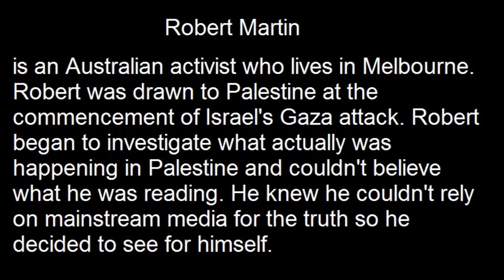My weekend in Palestine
Robert Martin is an Australian activist who lives in Melbourne. Robert was drawn to Palestine at the commencement of Israel's Gaza attack. Robert began to investigate what actually was happening in Palestine and couldn't believe what he was reading. He knew he couldn't rely on mainstream media for the truth so he decided to see for himself.

Robert had read and watched plenty of interviews and documentaries on Issues faced by both sides, including Miko Peled, Illan Pappe, Doc Jazz (Tariq Shadid) and Andrew Tucker (Christians for Israel) and the belief of the Zionist movement.

Robert knew he was in for an eye opening trip immediately after the Israeli army   entered the bus he was in and asked to see his passport.  After disembarking the bus he was invited to the front of the line to have his passport checked again, this shocked Robert a bit as he saw so many Palestinians in the line and he refused to push in the line.

Robert made a trip to Bil'in as he had made contact with Hamde Abu Rhama and was keen to see the village in which Hamde lived.. Robert was being given a quick tour of the village (it's small as so much of its land has been taken) when he saw the truth of live under occupation. Hamde and Robert had been chasing some animals as Hamde wanted to take pictures of them and they were interrupted by soldiers. An army van came rushing down the road, stopped quickly and a few soldiers stood up and shouted they must move. This startled Robert as it was so unexpected,  Robert asked the soldiers what was happening.. He then was faced with an M16 being pointed straight at him as the other soldiers told him to leave.

Robert had to know more and asked some questions as to why he wasn't allowed to be there as he was clearly away from the Apartheid Wall and clearly away from the barb wire also. The soldiers threw something at in Robert ps direction and it exploded with an incredibly loud noise that Robert had never experienced in his life. To the soldiers amazement and surprise Robert did not move and again questioned the soldiers.. The only response Robert received was they were protecting Israel and they had rules that we must follow.

The next day Robert was having coffee and with a few people from the village when a distressed call came in explaining the soldiers were at the only play ground taking equipment. Robert saw everyone in a panic and insisted he tag along to see what was happening.

They got to the hill and were stopped by heavily armed soldiers and a truck that had a small crane on it. Robert had not been in the village of Bil'in for even 24 hours and he was again faced by the strength of the Israeli army insisting he leave with a M16 at his head. For whatever reason Robert refused and walked towards the soldiers filming with his iPhone and he asked the soldiers what they were doing. Again the soldiers told him to,leave or he would be shot. He continued towards the soldiers and again asked what they were doing. Thee were some younger   People from the village behind him watching and to his amazement they all started running a away. He saw the truck with the equipment already loaded and again demanded the soldiers give him an answer.  The soldiers were taken back by Robert and his inability to be intimidated by these soldiers clearly provoking a fight. The soldiers began to retreat even though they again said I'd he continued they would shoot him. As they left they threw another object at him that exploded and began to smoke..

Everything Robert had read and heard about could not have prepared him for what he had just witnessed as the disregard towards the Palestinians was so blatant, how could this be?